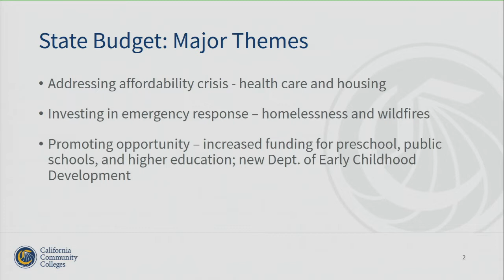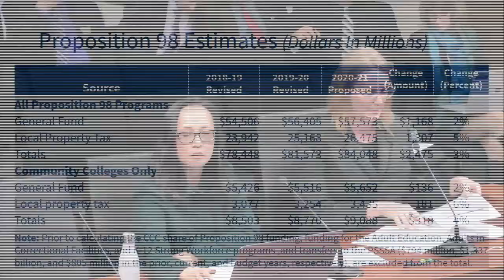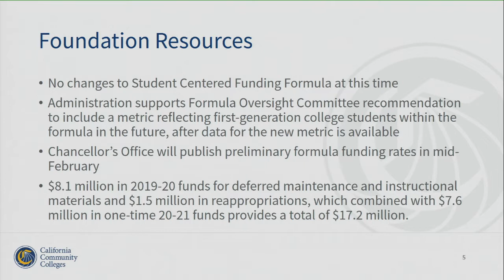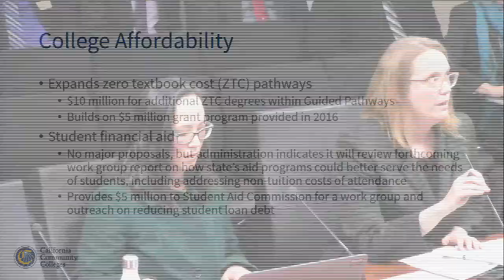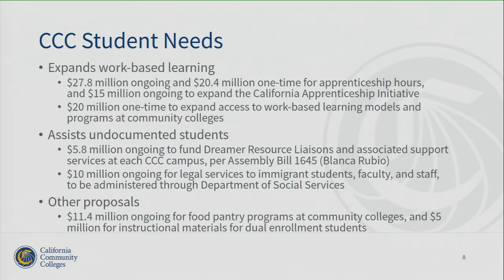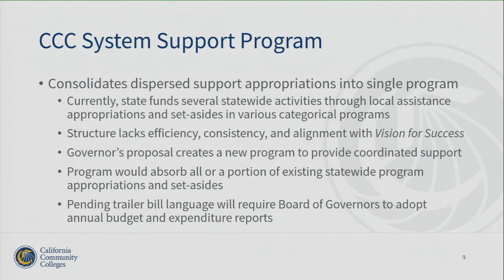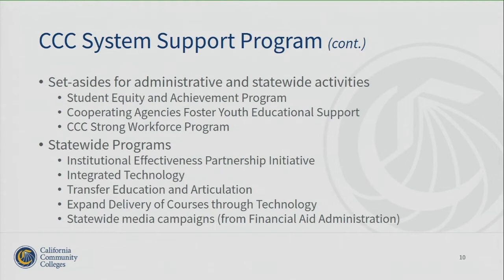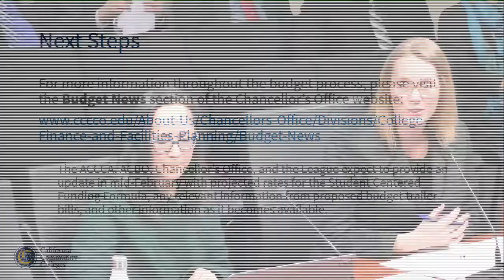CCC Board of Governors Meeting | January 13, 2020 Part C